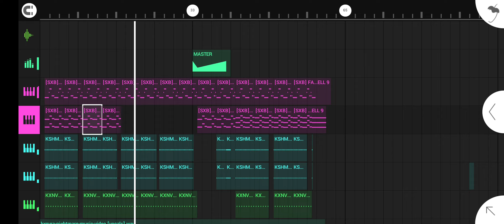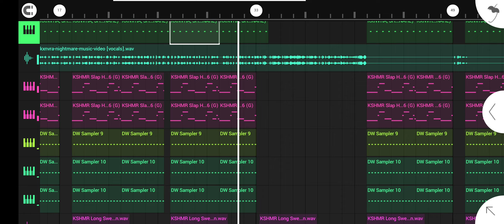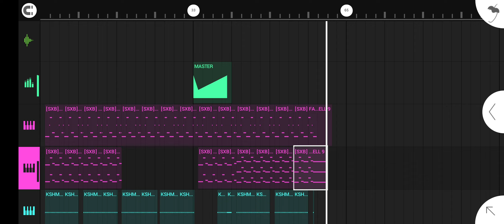KXNVRA - NIGHTMARE (FL STUDIO MOBILE)